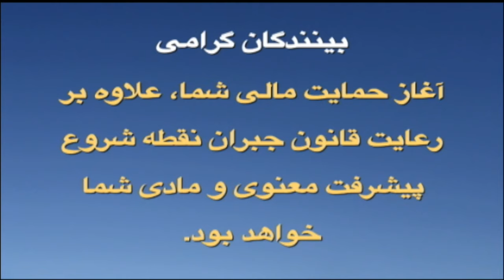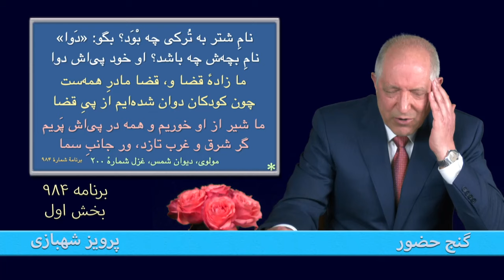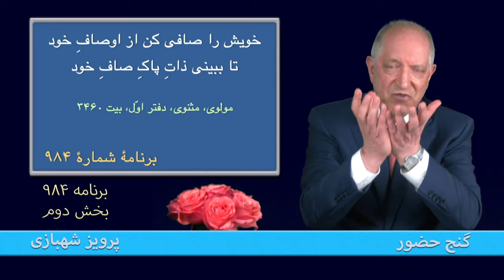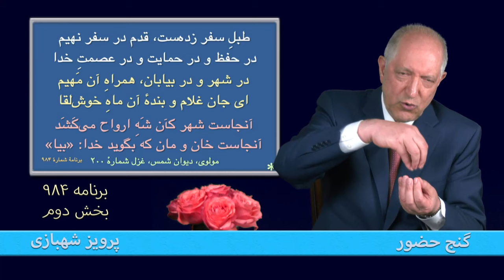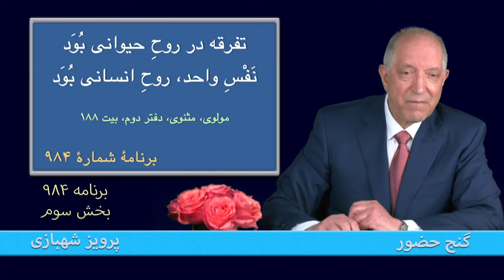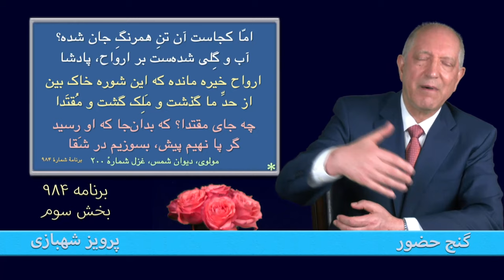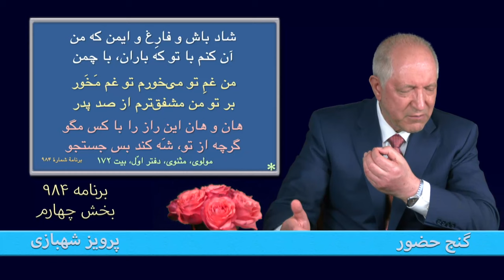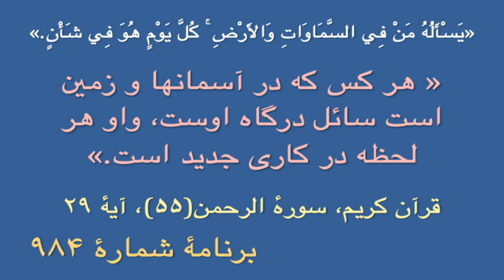برنامهٔ ۹۸۴ گنج حضور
Ganje Hozour 984
Parviz Shahbazi

نامِ شتر به تُرکی چه بْوَد؟ بگو: «دَوا»(۱)
نامِ بچه‌ش چه باشد؟ او خود پی‌اش دوا(۲)

ما زادهٔ قضا و، قضا مادرِ همه‌ست
چون کودکان دوان شده‌ایم از پیِ قضا

ما شیر از او خوریم و همه در پی‌اش پَریم
گر شرق و غرب تازد، ور جانبِ سما(۳)

طبلِ سفر زده‌ست، قدم در سفر نهیم
در حفظ و در حمایت و در عصمتِ(۴) خدا

در شهر و در بیابان، همراهِ آن مَهیم
ای جان غلام و بندهٔ آن ماهِ خوش‌لقا

آنجاست شهر کآن شَهِ ارواح می‌کَشَد
آنجاست خان و مان که بگوید خدا: «بیا»

کوته شود بیابان، چون قبله او بُوَد
پیش و سپس چمن بُوَد و سروِ دلربا

کوهی که در ره آید، هم پُشت خَم دهد
کِای قاصدانِ معدنِ اجلال(۵)، مرحبا

همچون حریر، نرم شود سنگلاخِ راه
چون او بُوَد قلاوزِ(۶) آن راه و پیشوا

ما سایه‌وار در پیِ آن مه، دوان شدیم
ای دوستانِ همدل و همراه، اَلصَّلا

دل را رفیقِ ما کند آن‌کس که عذر هست
زیرا که دل سبک بُوَد و چُست(۷) و تیزپا(۸)

دل مصر می‌رود که به کشتیش وهم نیست
دل مکّه می‌رود که نجوید مِهاره(۹) را

از لنگیِ تن است و ز چالاکیِ دل است
کز تن نَجُست حقّ و ز دل جُست آن وفا

امّا کجاست آن تنِ همرنگِ جان شده؟
آب و گِلی شده‌ست بر ارواح، پادشا

ارواح خیره مانده که این شوره خاک بین
از حدِّ ما گذشت و مَلِک گشت و مُقتَدا

چه جای مقتدا؟ که بدان‌جا که او رسید
گر پا نهیم پیش، بسوزیم در شَقا(۱۰)

این در گمان نبود، در او طعن می‌زدیم
در هیچ آدمی مَنِگر خوار، ای کیا(۱۱)

ما همچو آب در گُل و ریحان، روان شویم
تا خاک‌هایِ تشنه ز ما بردهد گیا

بی دست و پاست خاک، جگرگرم(۱۲) بهرِ آب
زین رو دوان دوان رَوَد آن آب جوی‌ها

پستانِ آب می‌خَلَد، ایرا(۱۳) که دایه اوست
طفلِ نبات را طَلَبد دایه جا به‌ جا

ما را ز شهرِ روح، چنین جذبه‌ها کشید
در صد هزار منزل، تا عالمِ فنا

باز از جهانِ روح، رسولان همی‌رسند
پنهان و آشکارا، بازآ به اَقرِبا(۱۴)

یارانِ نو گرفتی و ما را گذاشتی
ما بی‌تو ناخوشیم، اگر تو خوشی ز ما

ای خواجه این ملالتِ تو ز آهِ اَقرِباست
با هر که جُفت گردی، آنَت کند جدا

خاموش کن که همّتِ ایشان پیِ تو است
تأثیرِ همّت‌ است تَصاریفِ ابتلا(۱۵)

(۱) دَوا: دَوَه واژه‌ای ترکی به معنی شتر
(۲) دَوا: دوان، دونده
(۳) سما: سماء، آسمان
(۴) عصمت: نگهداری و حفاظت
(۵) اجلال:‌ جلال و شکوه زندگی
(۶) قلاوز: قلاووز، راهنما، پیشاهنگ
(۷) چُست: چالاک
(۸) تیزپا: تندرو، بادپا
(۹) مِهاره: جمعِ مُهر به معنی کُرّهٔ اسب، در اینجا هر مرکوب اهلی و رام شده.
(۱۰) شَقا: بدبختی
(۱۱) کیا: بزرگ
(۱۲) جگرگرم: مجازاً تشنه
(۱۳) ایرا: زیرا
(۱۴) اَقرِبا: اَقرِباء، جمعِ قریب، نزدیکان، خویشان
(۱۵) تَصاریف: جمعِ تصریف به معنی تغییر دادن و بالا و پایین کردن. تَصاریفِ ابتلا یعنی انواع و اقسامِ ابتلائات، رویدادها.